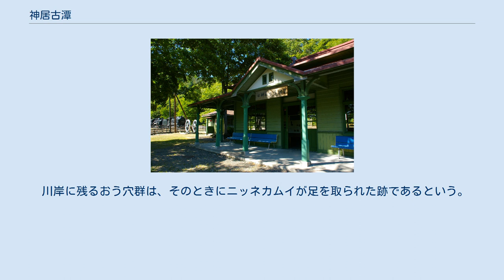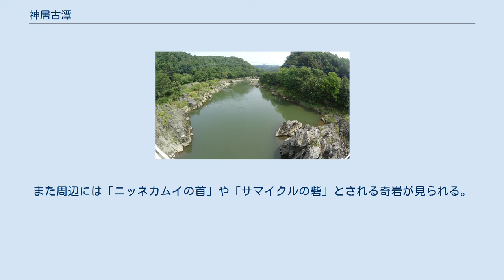神居古潭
神居古潭を流れる石狩川 同上 神居古潭に架かる神居大橋 旧神居古潭駅舎 神居古潭おう穴群 地図 神居古潭（かむいこたん）は北海道旭川市にある地区の名称であり、また同地区を流れる石狩川の急流を望む景勝地の名称。
地名はアイヌ語のカムイコタン（神の住む場所）の音意訳である。
 石狩川両岸が美しい景勝地であるとともに、稀な景観でもあることから、旭川八景の一つに選定されている。
 石狩川が上川盆地を抜け、石狩平野へと流れていく途中の渓谷にあり、川の流れは細くかつ急になっている。
川の最深部は水深70mにも達すると言われている。
水上交通に依存していたアイヌにとっては最大の難所であり、しばしば犠牲者が出たこと、あるいは無事な通過を神に祈ることから、カムイコタンという地名になったとする説がある。
 地区内には北海道指定史跡の「神居古潭竪穴住居遺跡」やストーンサークルなど、縄文時代にさかのぼる遺跡群が点在し、古くから集落が存在していたことが示されている。
 1898年（明治31年）、石狩川の北岸に沿って函館本線が開通し、1901年（明治34年）に神居古潭駅（当初は簡易停車場）が設置されたのに伴い、対岸の集落との間に当所初めての橋となる「巻橋」が架けられた。
現在は1938年（昭和13年）に建造された神居大橋が川の両岸を結んでいる。
 1969年（昭和44年）、函館本線の線形改良（神居トンネル経由の新線への切替）によって神居古潭駅が廃止された。
現在は旧線跡がサイクリングロードとなり、駅舎も復元されて休憩所として利用されている。
旧駅舎は旭川市指定の有形文化財（建造物）でもある。
 旧国道12号が石狩川の南岸に沿って通っていたが、1983年（昭和58年）に神居古潭トンネルを通る新ルートに切り替えられた(但し、歩行者と自転車は現在も旧道を使用する)。
 紅葉の名所でもあり、毎年秋分の日には「こたんまつり」が開催される。
 なお、2008年（平成20年）1月19日に最低気温-47.2℃を記録したが、のちに機器の故障による誤表示であることが確認された。
 当地は地学（地質学）の分野でも注目されている。
 川岸には小石が川床を侵食して形成された「神居古潭おう穴群」があり、旭川市指定天然記念物となっている。
 北海道を南北に分断する特徴的な構造帯は当地を縦断し、神居古潭構造帯（変成岩帯）の名で知られる。
2007年には、「神居古潭渓谷の変成岩」が日本の地質百選に選定された。
 上記のように石狩川が急峻な流れを持つことから、以下のような伝承（ユーカラ）が生まれたといわれ、現代に伝えられている。
 かつてこの地にはニッネカムイ（またはニチエネカムイ）が住んでいた。
ニッネ（悪い）＋カムイで、悪神・魔神と訳される。
ニッネカムイはこの地に大きな岩を投げ込み、往来するアイヌを溺れさせようとした。
ヌプリカムイ（山の神）が見とがめて岩をどかすが、ニッネカムイは怒ってヌプリカムイと争った。
英雄サマイクルがヌプリカムイに加勢したため、ニッネカムイは逃げようとしたところ川岸の泥に足を深く沈めてしまい、動きが止まったところでサマイクルに切り殺された。
 川岸に残るおう穴群は、そのときにニッネカムイが足を取られた跡であるという。
また周辺には「ニッネカムイの首」や「サマイクルの砦」とされる奇岩が見られる。